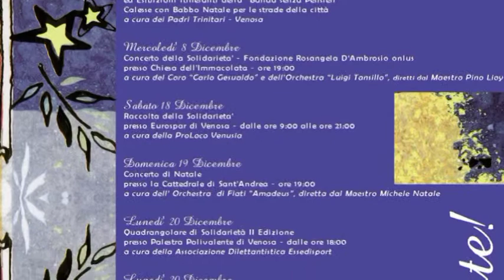Vivi un Natale a Venosa 2010 - 2. Natale in Musica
Pro-Loco Venusia